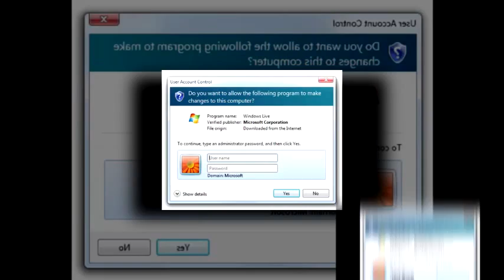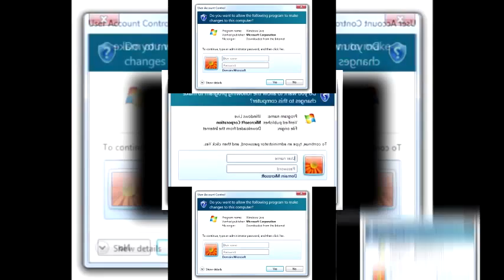Shuric Scan LOL 14 (My Version/15 Minutes Long) Part 1